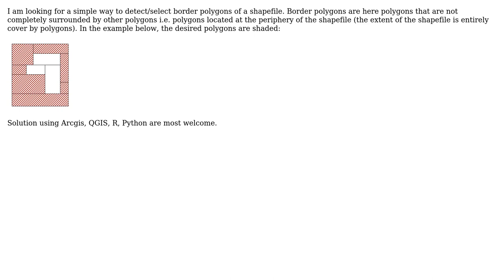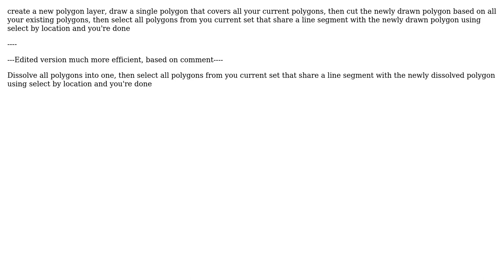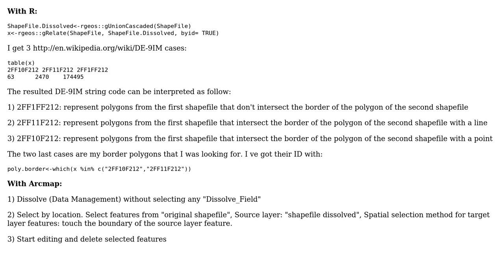GIS: Simple way to detect/select border polygons of a shapefile (2 Solutions!!)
GIS: Simple way to detect/select border polygons of a shapefile

With thanks & praise to God, and with thanks to the many people who have made this project possible! You are responsible for your own actions.